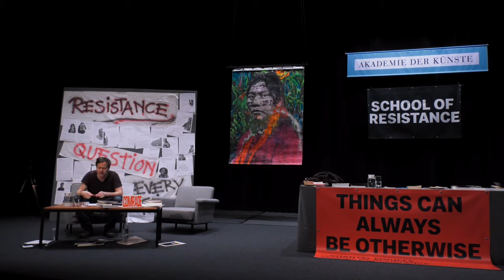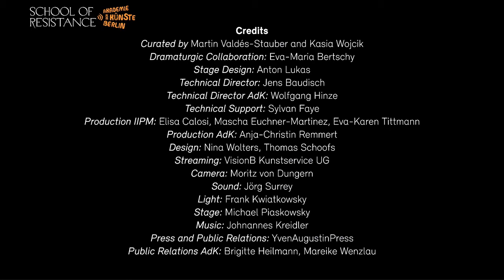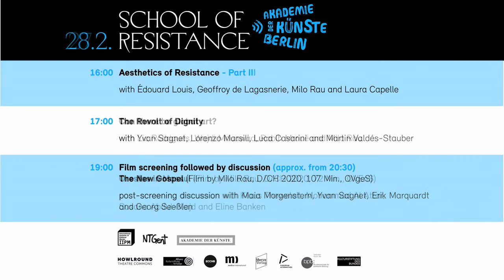Aesthetics of Resistance: Part II at School of Resistance on Saturday 27 February 2021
Aesthetics of Resistance - Part II
7 a.m. PST (San Francisco, UTC -8) / 10 a.m. EST (New York, UTC -5) / 3 p.m. GMT (London, UTC +0) / 4 p.m. CET (Berlin, UTC +1)

As activists and artists, Edouard Louis, Geoffroy de Lagasnerie and Milo Rau discuss the possibilities and contradictions of engaged art in three short podcasts. What role do documentation and truth play in the face of an unbounded concept of art? Should art merely depict reality - or change it? Is art conceivable as a hermetic space - or deeply enmeshed in social events? How can art contribute to strategies of resistance?

In the second conversation, the intertwining of activism and art will be discussed. How do civil society actors contribute to an expansion of artistic strategies? To what extent does engaged art lead to the dissolution of the boundaries of the concept of art? The transcribed conversation will be published as a book by "Arche Editeurs" and is the basis for a production by Milo Rau together with Édouard Louis.